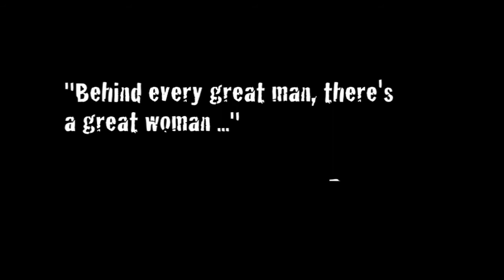Face Tha Music-Next To Me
Face Tha Music

Directed by JgFilms
Gaffed by : Bob Blankemeier
Grip: Ben Ng